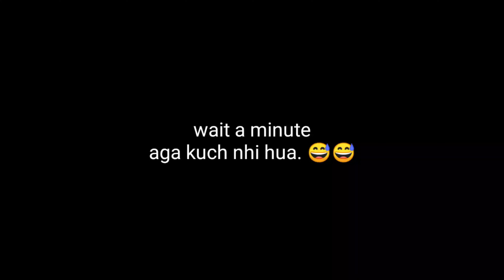Pubg mobile comeback gameplay +100 iq camper stay safe.(NH Gaming)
Pubg comeback gameplay😘

Device= Redminote9pro |
Playtype= 5finger "__.___.__"

Disclamer

This Channel dose not promote any type of ilegal, activity or offensive and violent content.

this channel only for educational and gaming purpose only.